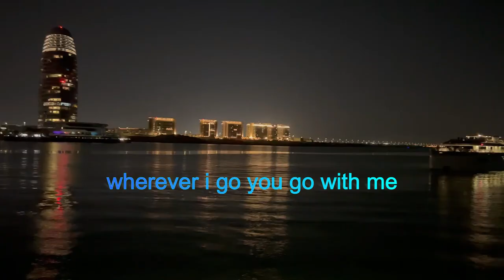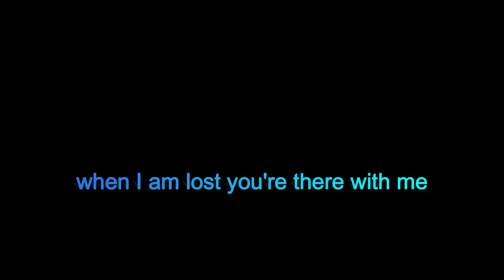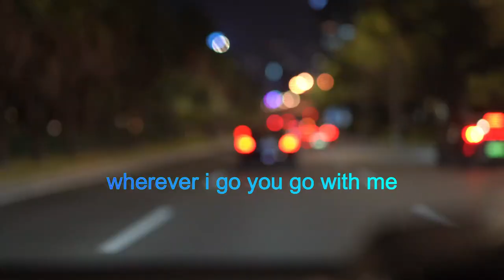What I Discovered When I Listened to Mercy Street's Your Grace Alone on Repeat for 24 Hours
"Your Grace Alone" by Mercy Street is a song that celebrates the transformative power of grace. It focuses on themes of forgiveness, redemption, and the strength that grace provides to navigate life’s challenges. The lyrics emphasize how grace alone can save, uplift, and bring hope to a person regardless of their past mistakes or struggles. The melody often complements the song's reflective and uplifting message, making it a popular choice for listeners seeking inspiration and reassurance in their faith journey.

Your support means the world to us as we continue to bring you the best in music entertainment. By donating through PayPal, you help us enhance our music offerings, support emerging artists, and create more exciting content for our community. Every contribution, big or small, makes a difference in keeping the music alive. Thank you for being a part of our journey and helping us grow!

Have a song request or a suggestion for our next karaoke? We’d love to hear from you!

🎤 About This Video:
Title of the song:  Your Grace Alone
Performed by: Mercy Street
Genre: soul, pop, contemporary R&B, faith and redemption

🎧 Join the RB Music hits Community!
Like what you hear? Join our growing community of music lovers and karaoke fans!